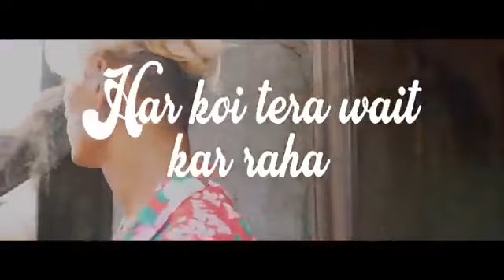Danish jain New WhatsApp status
Danish jain